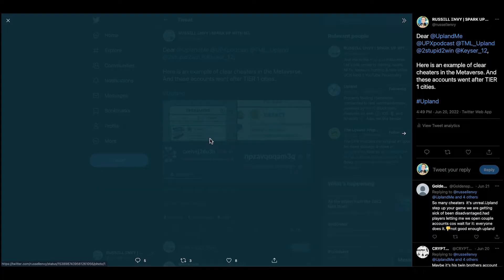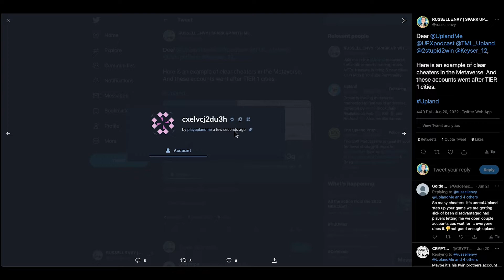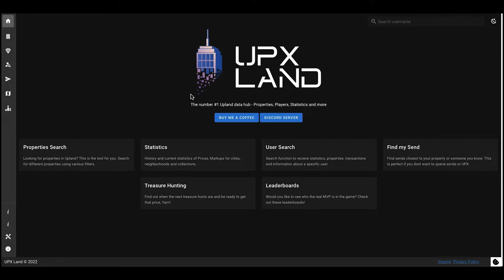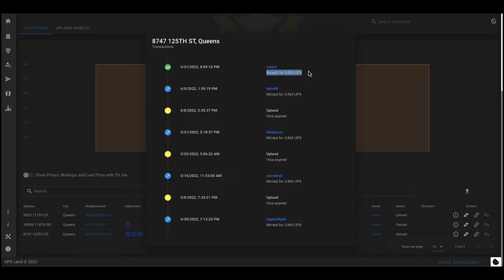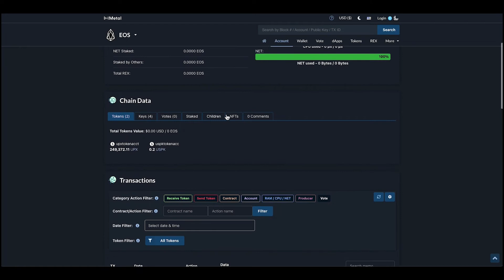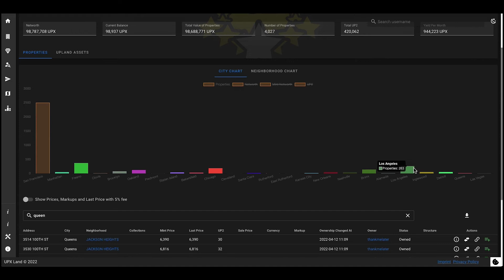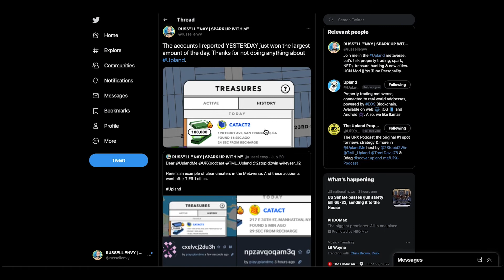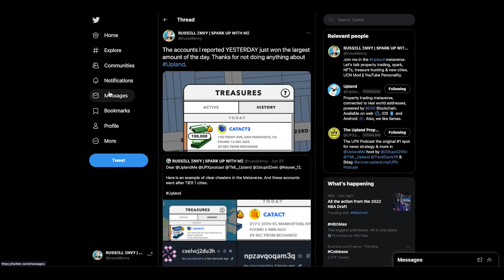Upland Treasure Hunters Finally Tossed in Alcatraz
Over the last few months in 2022 Upland has seen a rise in the number of treasure hunters. That's due to the new treasure tier system, holiday hunts and SparkWeek. While these events are encourage players to get their hunting on - other payers have been trying to take advantage and create more than one account to steal UPX and Spark. In this video I'll show you some of the accounts I personally had a hand with tossing in jail in the Upland Metaverse.